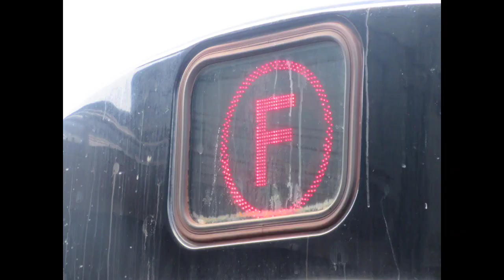A Sunny Weekday Afternoon on the Culver Elevated + TGC!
MTA New York City Subway - BMT Southern Division (F) line

I heard some trains were going express on the el so I went out to catch one. Also a set of R211As were supposed to transfer to Pitkin. Neither ended up happening, but still a beautiful day out on the Culver Elevated. Includes a variety of Jamaica R160 cars running local patterns and terminating/entering service at Kings Highway. 18th Avenue, Kings Highway, Avenue X, Neptune Avenue, and shots of Coney Island Yard. A track geometry car passed southbound at Kings Highway after switching to the local track to avoid several trains on the middle track, where it continued likely to the yard. An R42 garbage train passed southbound on the middle track just after the end of the video, but I didn't catch it. Usually it comes later. The car with the big A rollsign was leading, the one from the final run.

Chapters:
00:00 Intro
00:16 18 Av
02:19 Kings Hwy
04:03 Av X
07:13 Ride past CIY
07:45 Neptune Av
08:51 Ride past CIY pt.2
09:24 Kings Hwy pt.2
11:34 TGC!
12:54 More Kings Hwy
16:43 Ride NB
18:27 Outro